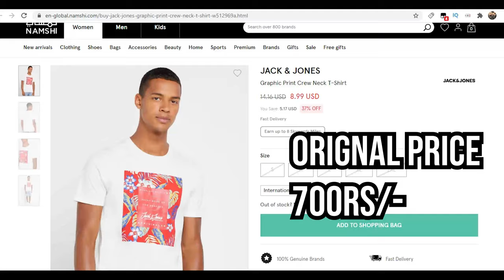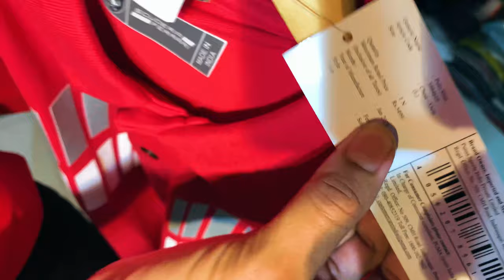Buy Jack & Jones ORIGINAL TSHIRTS IN 399RS | ONLINE AVAILABLE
Jack & Jones ORIGINAL TSHIRTS IN 399RS IN Pune

Address:-
Outfitters Sanjay Library Lane Opp Pimpri Gurudwara, Sai Chowk, Shastri Nagar, Pimpri Colony, Pune, Maharashtra 411017

 FOR ONLINE ORDERS CONTACT ON WHATSAPP

ABOUT ME:
Hi Everyone!
I'm PunekarSohail Actually Sohail Khan
I make youtube videos on fashion, beauty, food, travel, lifestyle, exploring shopping destinations & lots of other crazy stuff in my own vlogging way! Join me in this journey.

Equipment used :  iPhone Xr
Editing software : Adobe Premiere Pro CC
Edited On: Lenovo G505s

-PunekarSohail